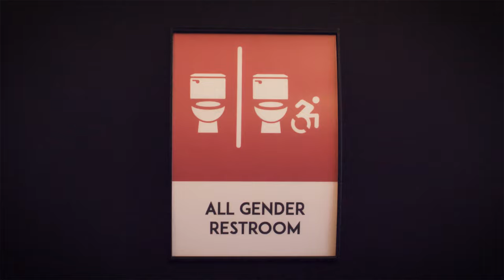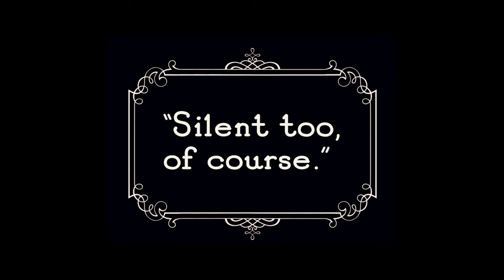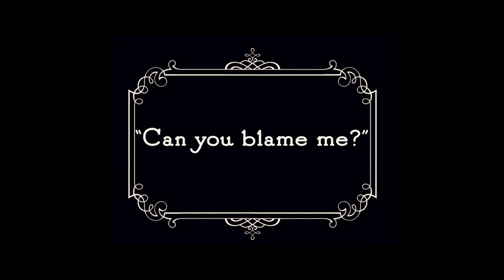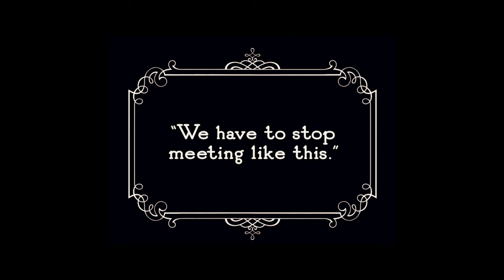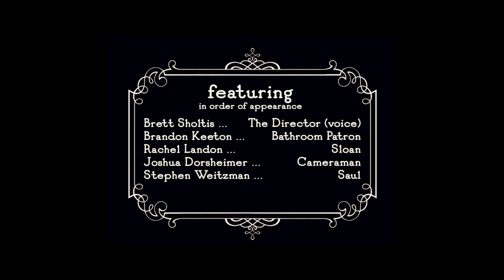Gertie’s Hollywood Ending: The Documentary That Goes Wrong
A documentary crew gets more than it bargained for when Gertie decides to take control of her own story.

Conceived and shot over a single week for the Harrisburg Fringe Festival. Screened at Midtown Cinema as part of Never Too Late: A Collective Film, July 7 and 8, 2023.

Starring Lisa L. Weitzman, Brett Sholtis, Brandon Keeton, Rachel Landon, Joshua Dorsheimer, Steven Weitzman, Susan Bassler, Christine Beutel, Ben Chadwell, Carol Chromicky, Ryan Laughman, Linde Stern and Matt Williams. Written by Wallace McKelvey and Lisa L. Weitzman. Directed by Wallace McKelvey.